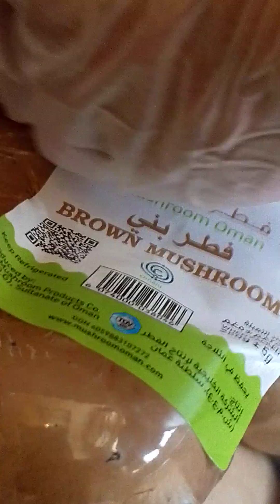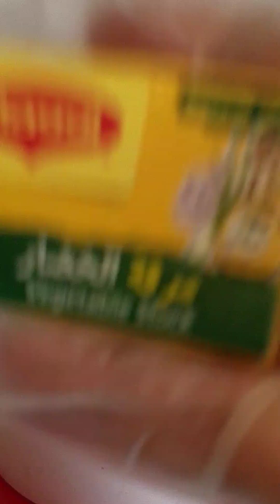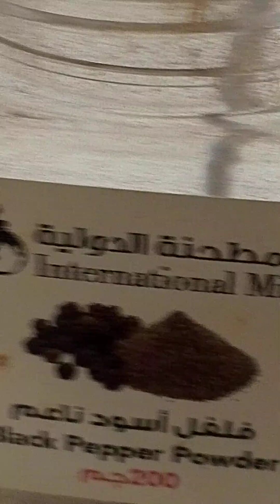Creamy,chicken&mushrooms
this video premier ,       is    Creamy,Chicken/ Mushroom  all ingrediens it's  not paid by promotions I used my content, nocopyright Infringiment intended for adults only